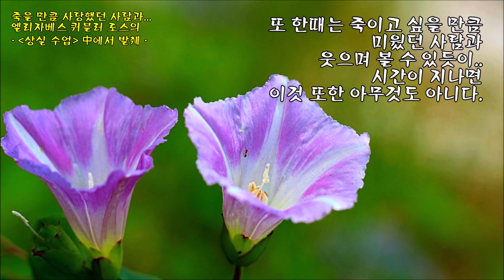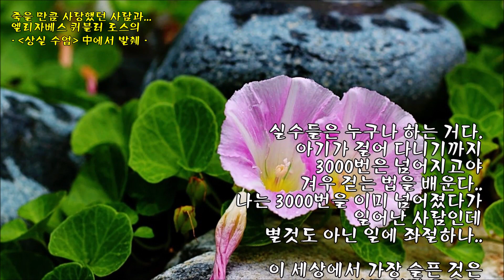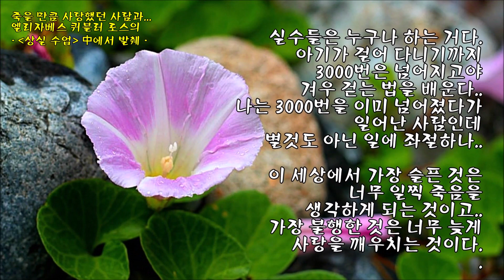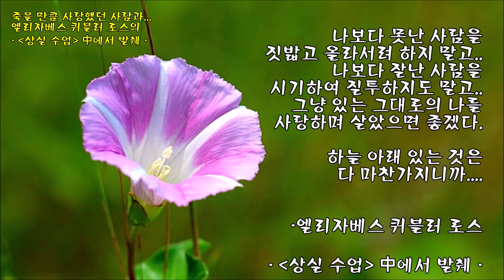죽을 만큼 사랑했던 사람과.../ '상실 수업' 중 발췌 & photo by 임종근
배경음악 : 사랑하는 그대에게 연주
꽃이름 : 메꽃과 갯메꽃
photo by 임종근